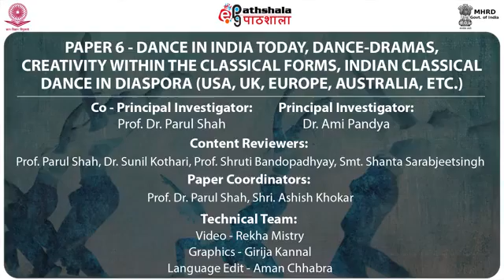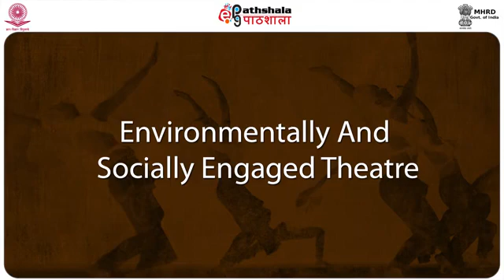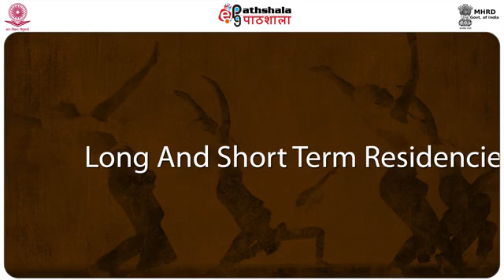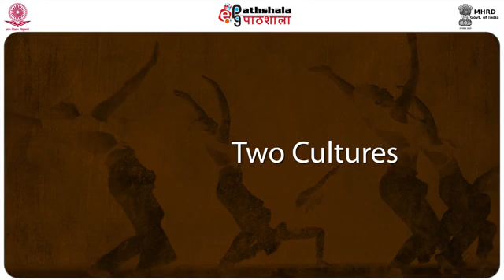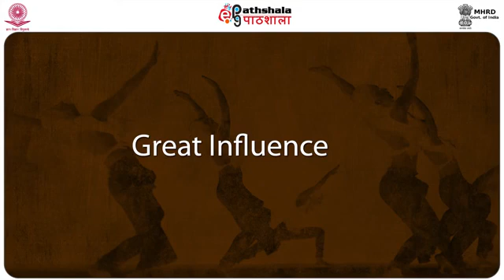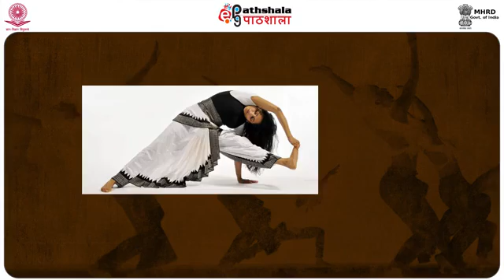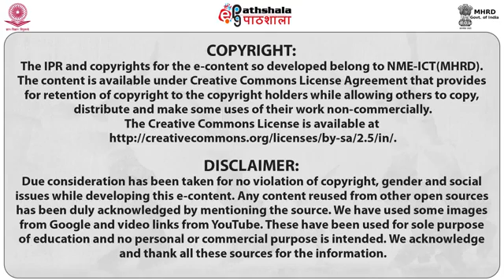INDIAN CLASSICAL DANCE IN THE USA PART III PERA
subjet:performing Arts
Paper: Dance in India today, dance-dramaa